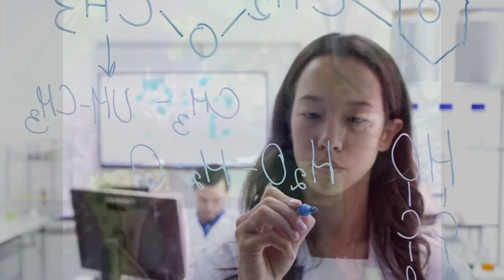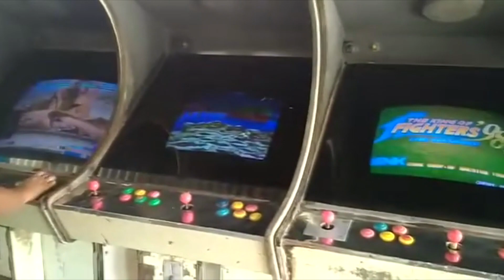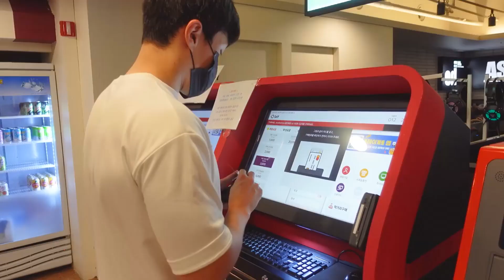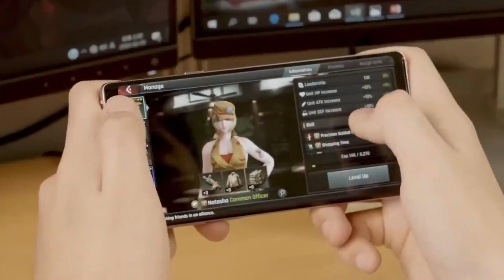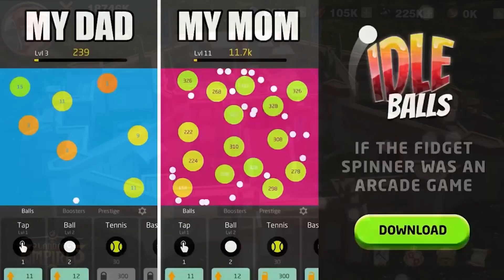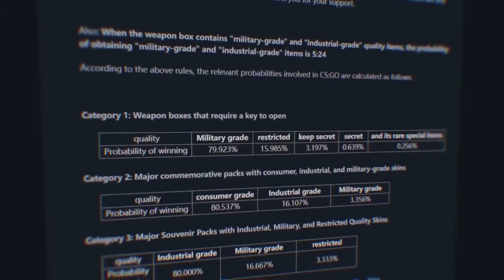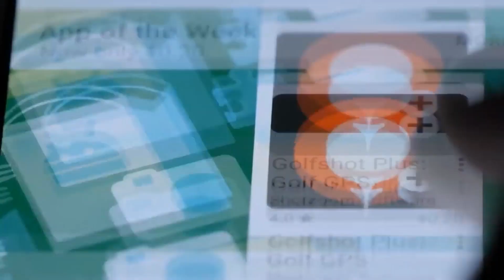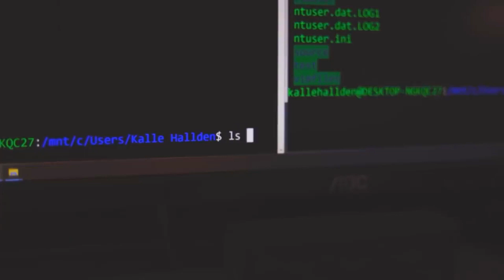Bagaimana Mobile Games Merubah Industry Game Di Dunia Part 2 - Davesuke